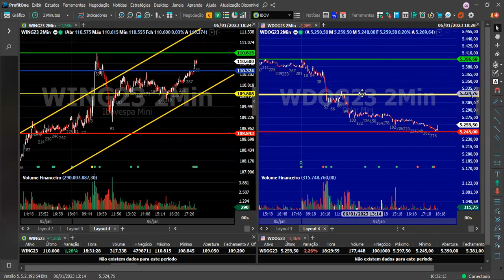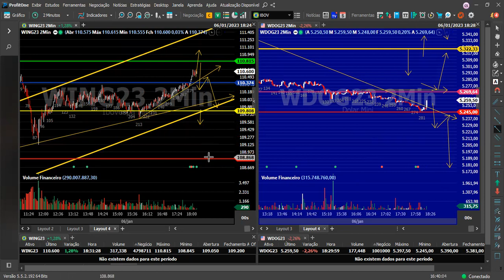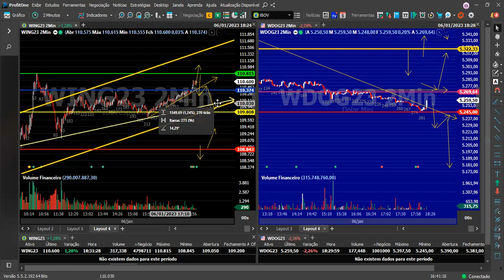Análise de mercado Pra segunda#miniindice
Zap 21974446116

GARANTA JÁ A SUA VAGA NA TURMA VIP 2023